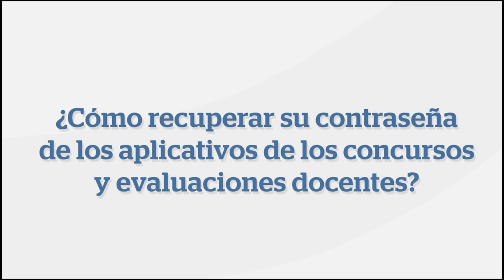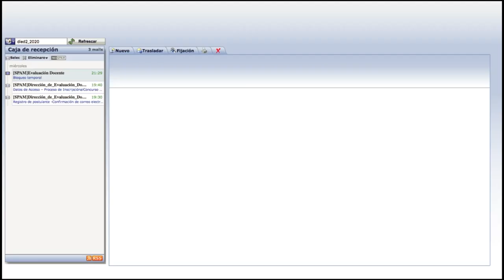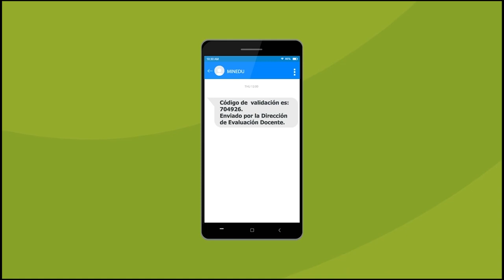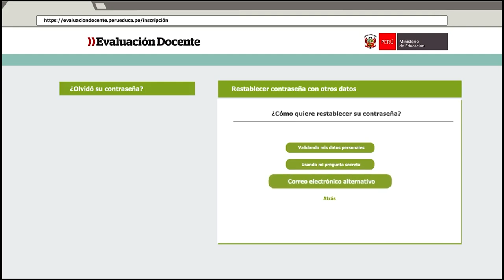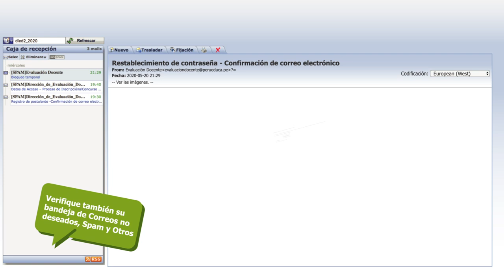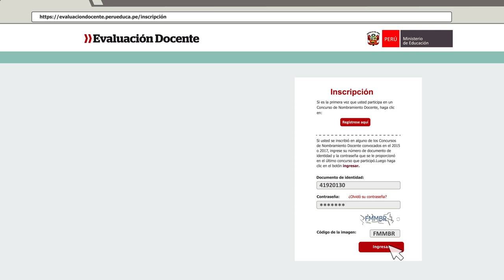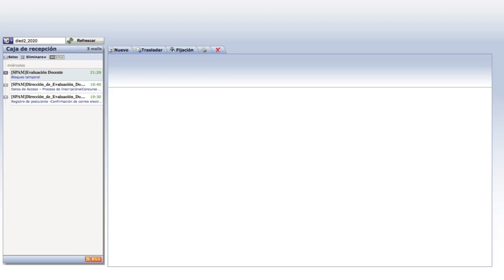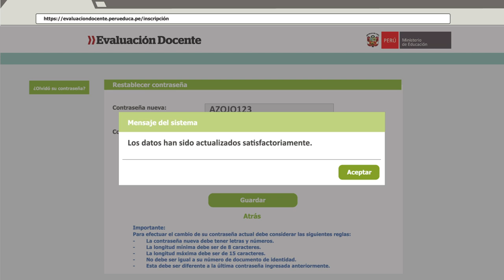¿Cómo recuperar su contraseña para acceder a los aplicativos de los concursos y evaluaciones?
Video instructivo que le explica cómo restablecer su contraseña en los aplicativos de los concursos y evaluaciones docentes de la Ley de Reforma Magisterial. Elija la opción que mejor le convenga.

Marcas de tiempo:

● Cómo ingresar al aplicativo: 0:00:15

● Recuperar contraseña por correo electrónico: 0:00:50

● Recuperar contraseña por mensaje de texto: 0:02:14

● Recuperar contraseña validando mis datos personales: 0:04:11

● Recuperar contraseña usando mi pregunta secreta: 0:07:05

● Recuperar contraseña a través del correo electrónico alternativo: 0:09:02